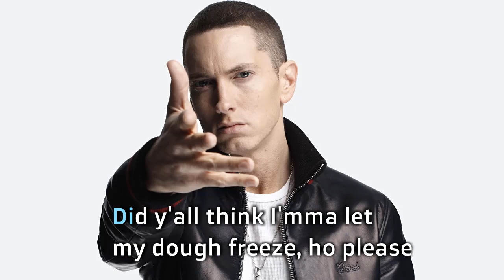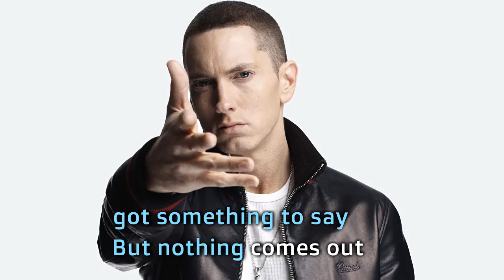Forgot About Dre Dr Dre & Eminem karaoke (karaoke songs) Karaoke Urban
song lyrics:

Y'all know me, still the same OG
But I been low-key
Hated on by most these niggas
With no cheese, no deals and no Gs
No wheels and no keys
No boats, no snowmobiles and no skis
Mad at me 'cause I can finally afford to provide my family with groceries
Got a crib with a studio and it's all full of tracks
To add to the wall full of plaques
Hanging up in the office in back of my house like trophies
Did y'all think I'ma let my dough freeze?
Ho, please!
You better bow down on both knees
Who you think taught you to smoke trees?
Who you think brought you the oldies?
Eazy-E's, Ice Cube's, and D.O.C.'s
The Snoop D-O-double-G's
And the group that said, "Motherfuck the police!"
Gave you a tape full of dope beats
To bump when you stroll through in your hood
And when your album sales weren't doing too good
Who's the Doctor they told you to go see?
Y'all better listen up closely
All you niggas that said that I turned pop or The Firm flopped
Y'all are the reason that Dre ain't been getting no sleep
So fuck y'all, all of y'all!
If y'all don't like me, blow me!
Y'all are gon' keep fucking around with me and turn me back to the old me

Nowadays, everybody wanna talk like they got something to say
But nothing comes out when they move their lips
Just a bunch of gibberish
And motherfuckers act like they forgot about Dre

So what do you say to somebody you hate (What?)
Or anyone tryna bring trouble your way?
Wanna resolve things in a bloodier way? (Yup)
Just study a tape of N.W.A
One day I was walking by
With a Walkman on, when I caught a guy
Gave me an awkward eye (you looking at?)
And strangled him up in the parking lot with his Karl Kani
I don't give a fuck if it's dark or not
I'm harder than me tryna park a Dodge
When I'm drunk as fuck
Right next to a humongous truck in a two-car garage
Hopping out with two broken legs tryna walk it off
Fuck you too, bitch! Call the cops!
I'ma kill you and them loud-ass motherfucking barking dogs
And when the cops came through
Me and Dre stood next to a burnt-down house
With a can full of gas and a hand full of matches
And still weren't found out (Right here!)
So from here on out, it's the Chronic II
Starting today and tomorrow's anew
And I'm still loco enough to choke you to death with a Charleston Chew
Chicka-chicka-chicka Slim Shady
Hotter than a set of twin babies
In a Mercedes Benz with the windows up
When the temp goes up to the mid-80s
Calling men ladies
Sorry Doc, but I been crazy
There's no way that you can save me
It's okay, go with him, Hailie (Dada?)

If it was up to me, you motherfuckers'd stop
Coming up to me with your hands out
Looking up to me like you want something free
When my last CD was out, you weren't bumping me
But now that I got this little company
Everybody wanna come to me
Like it was some disease, but you won't get a crumb from me
'Cause I'm from the streets of C-Compton! (Compton!)
I told 'em all
All 'em little gangsters, who you think helped mold 'em all?
Now you wanna run around talking 'bout guns like I ain't got none
What, you think I sold 'em all
'Cause I stay well off?
Now all I get is hate mail all day saying Dre fell off
What, 'cause I been in the lab
With a pen and a pad trying to get this damn label off?
I ain't having that
This is the millennium of Aftermath
It ain't gon' be nothing after that
So give me one more platinum plaque
And fuck rap, you can have it back
So where's all the Mad Rappers at?
It's like a jungle in this habitat
But all you savage cats know that I was strapped with gats
While you were cuddling a Cabbage Patch

Nowadays, everybody wanna talk
Like they got something to say